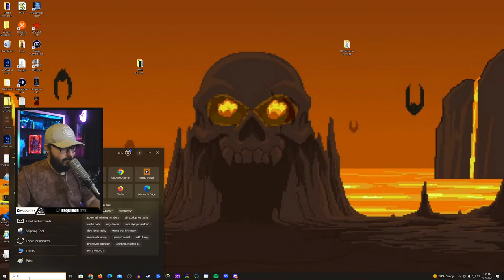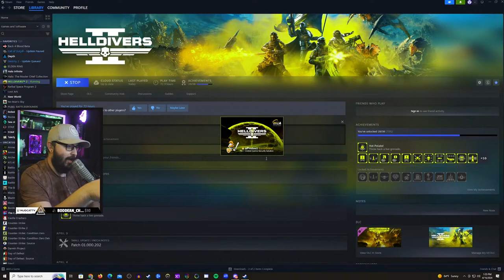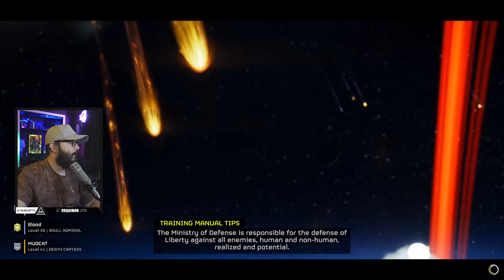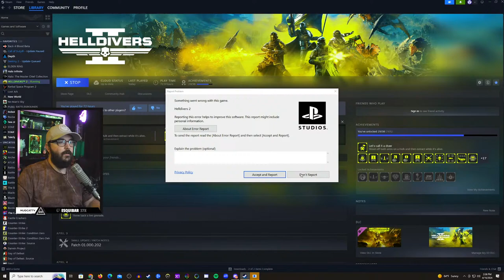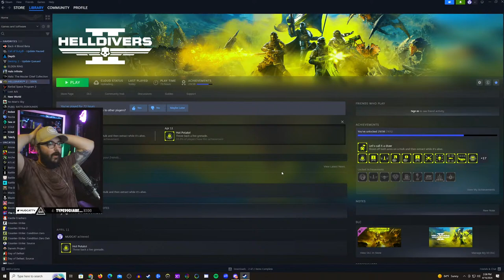🌎MOAR FREEDOM🌎 | Helldivers 2 Gameplay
Strap in Divers